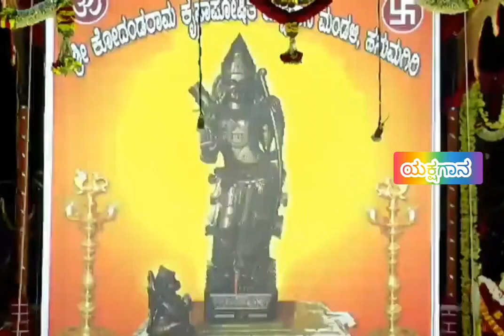ಪೆರ್ಲ & ವೇಣೂರು & ಪೆರ್ಮುದೆಯವರ ಸೂಪರ್ ಸಂಭಾಷಣೆ 👌👌👌| ಬ್ರಹ್ಮ & ಮಧು & ಕೈಟಬ | ದೇವಿ ಮಹಾತ್ಮೆ